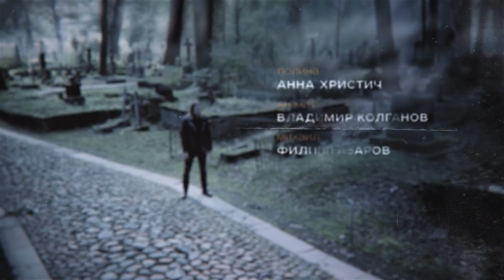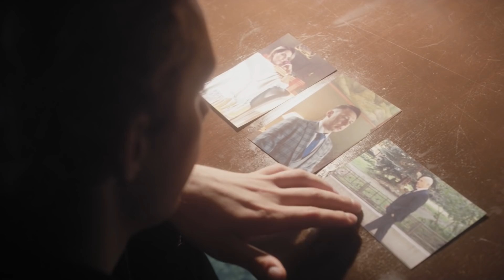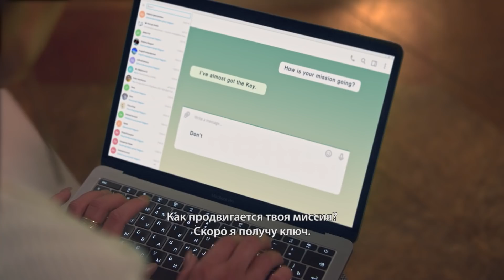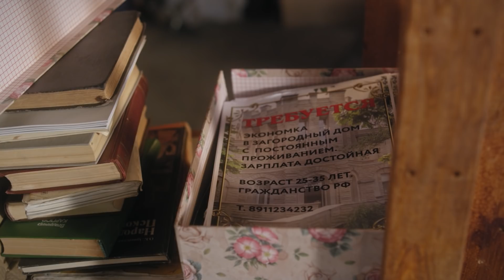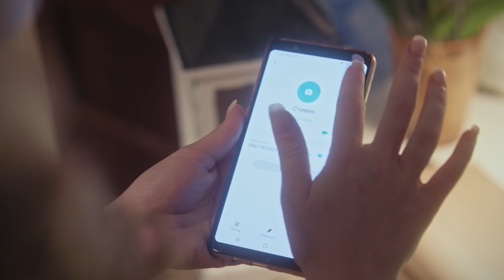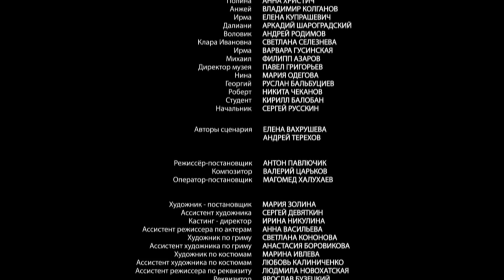Комната старинных ключей. 3 Серия. Детектив. Сериал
Режиссер: Антон Павлючик
Сценаристы: Елена Вахрушева, Андрей Терехов (III)
Оператор: Магомед Халухаев
Продюсер: Родион Павлючик (ген.)
Актеры: Евгений Пронин, Алексей Вакулов, Светлана Смирнова-Кацагаджиева, Владимир Колганов, Анна Христич (II), Филипп Азаров, Аркадий Шароградский, Андрей Родимов, Елена Купрашевич, Варвара Гусинская, Светлана Селезнёва, Руслан Бальбуциев
Cерий: 4

Цикл «Приключения Бабкина и Илюшина» по романам Елены Михалковой.

Анжей Ковальский – человек-загадка, о прошлом которого никто ничего не знает. Он живет в роскошном особняке, похожем на сказочный замок. В нем есть особая комната, где собраны старинные ключи. К Анжею обращаются за решением проблем: по слухам, его метод творит чудеса. Правда, метод весьма странный: выслушав клиента, он подбирает для него ключ из своей коллекции. Вот и все. Получив ключ, человек неожиданно решает свою проблему. Чудо? Или особая психологическая методика? Детективы Илюшин и Бабкин приезжают в особняк среди других клиентов, но не для того, чтобы решить свои проблемы. Анжей нанимает сыщиков, чтобы найти бесследно пропавшего эконома. Но вскоре выясняется, что настоящая загадка – не в этом. Чтобы подобрать ключ к Анжею и его проблеме, героям приходится уйти в далекое прошлое…